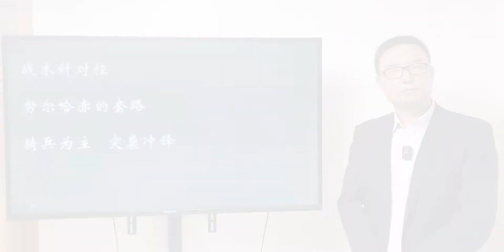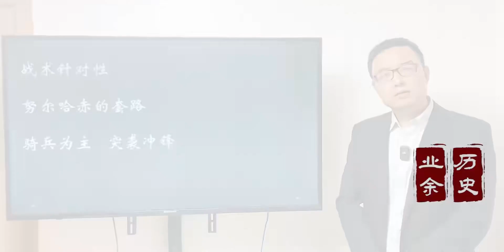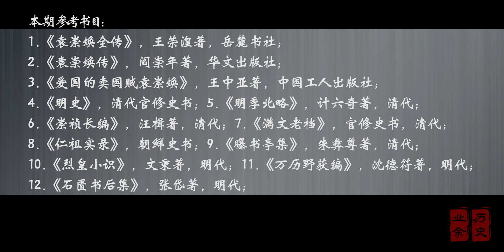袁崇焕为什么能以少胜多，战胜努尔哈赤，取得宁远大捷？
历史,明朝,袁崇焕,努尔哈赤